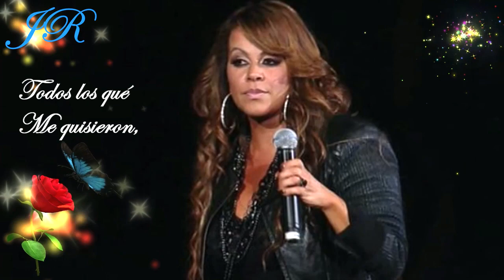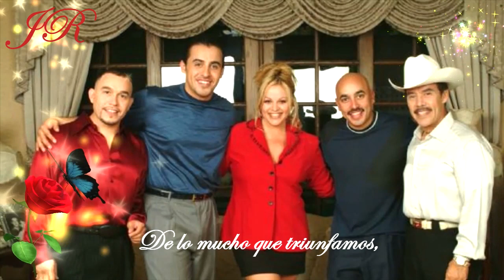Jenni Rivera, Cuando Muere una Dama a Letra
Realizado con todo mi cariño y admiración, pido disculpas por volver a hacer otra versión, ya que la primera me falló un poco, espero que te guste de todo corazón, gracias, por visualizarlo.